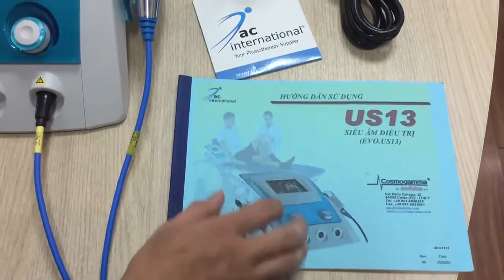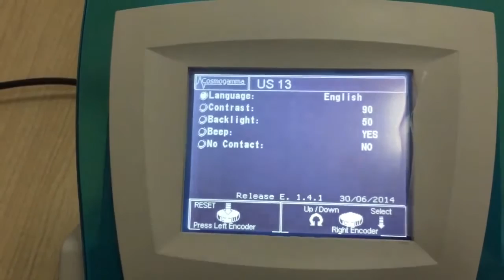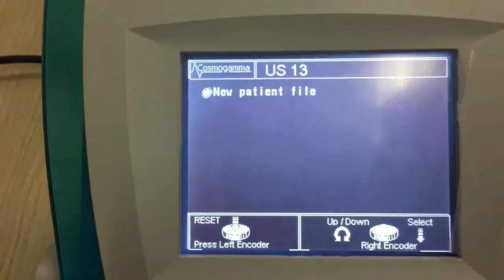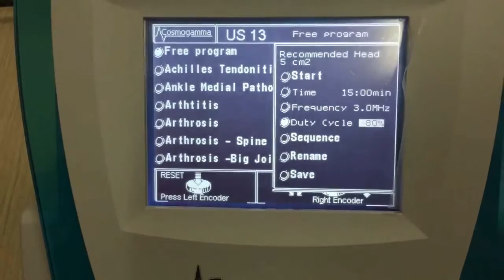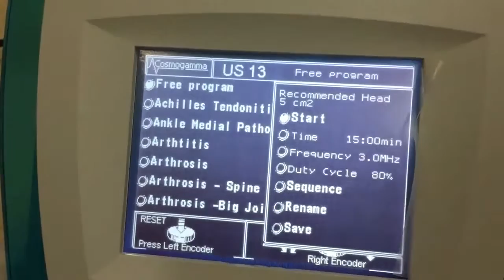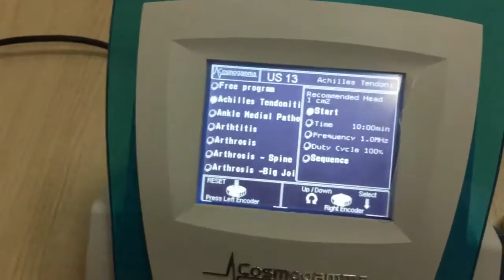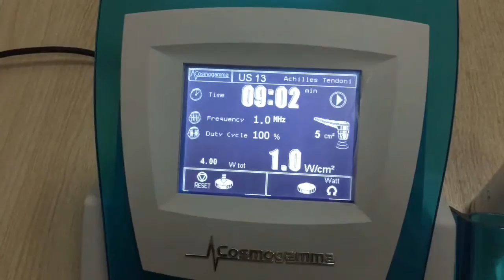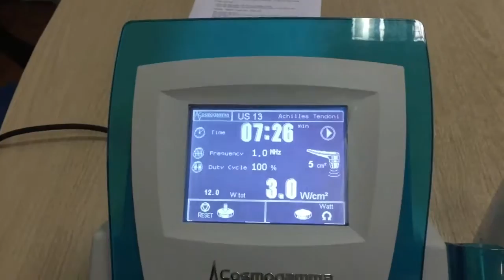máy siêu âm 3W-cm2-Cosmogamma Ý -thực hành 1-kỹ thuật y sinh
máy siêu âm  3W-cm2-Cosmogamma Ý -thực hành 1-kyx thuật y sinh
video do Nguyễn Công Trình sưu tầm và tổng hợp thành 1 chương trình học
tag khác được tôi sử dụng :BME, Biomedical, Science, Technology, HL7, PACS, Hospital, information system